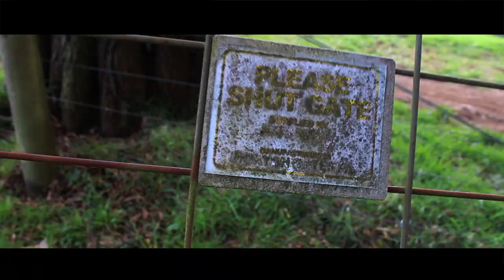MEAN 2003 TOYOTA HILUX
One  clean looking hilux, this 2003 3L Toyota hilux is an absolute weapon on and off road, capability to speed to sound!! this thing looks like a beast and sounds like one too!
hope you enjoyed this all.

JarrodPaynee